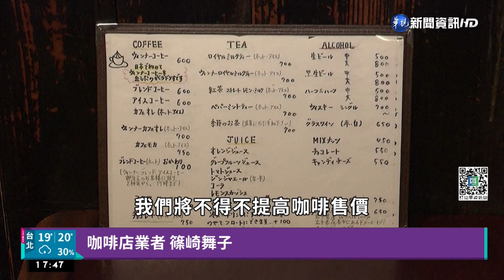日圓持續貶值增採購壓力 重創日本咖啡業｜華視新聞 20221018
儘管日本央行出手干預，但日圓匯率今(18)日仍然貶到1美元兌149日圓的32年新低水準。日圓貶值，讓日本咖啡業者紛紛大喊吃不消。有業者指出，他們多半使用從巴西和哥倫比亞進口的咖啡豆，可是由於產地氣候不佳，導致咖啡產量下降，價格走揚。如今再加上日圓貶值，咖啡豆的採購價格，跟去年相比更上漲了2到3成，帶給業者相當大的經營壓力。